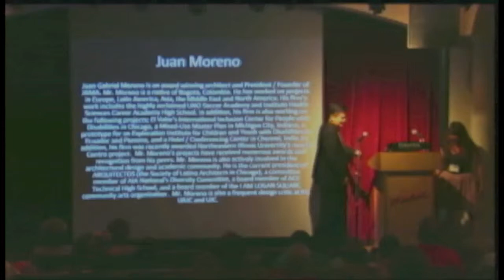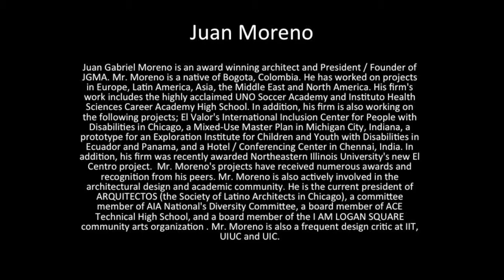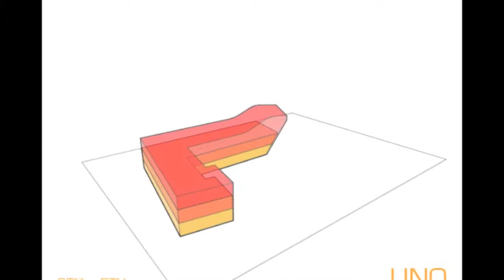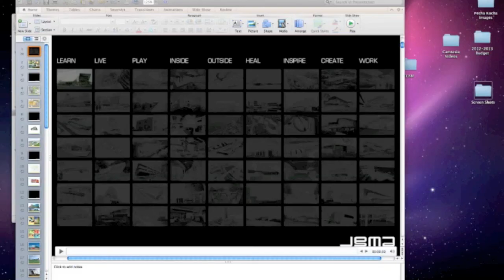Pecha Kucha Juan Moreno